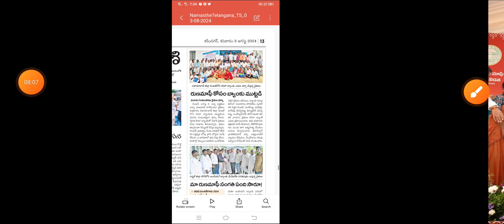❌ తెలంగాణ రైతు భరోసా 7,500 + 55,000 డబ్బులు విడుదల అవుతున్నాయి | Telangana rythu Bharosa latest news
Telangana rythu Bandhu latest news